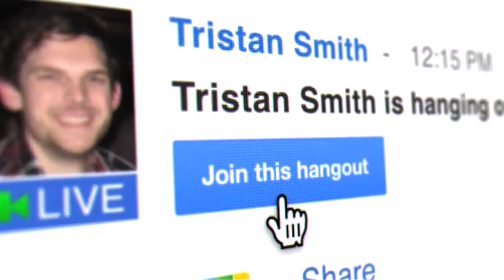TV Shows - Innovation Lab Reel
Trailer Innovation Lab